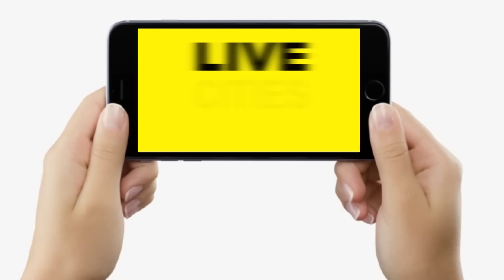Upendra Kushwaha ने मांगा CM Nitish Kumar से हिस्सा तो मंत्री Jayant Raj ने लगाए गंभीर आरोप...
Upendra Kushwaha ने मांगा CM Nitish Kumar से हिस्सा तो मंत्री Jayant Raj ने लगाए गंभीर आरोप... | Bihar News | LiveCities